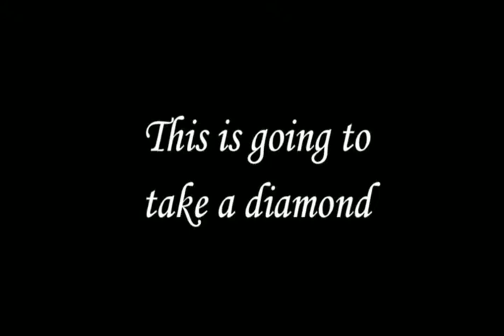Online Commercial for Nygaard Jewelers